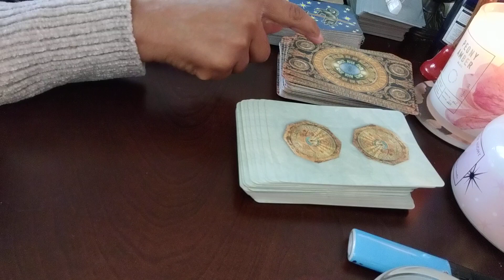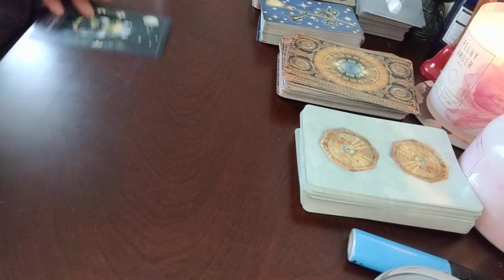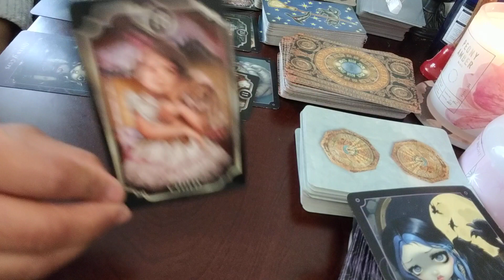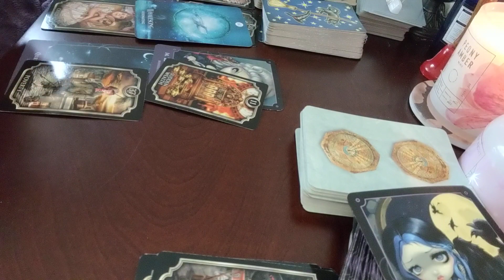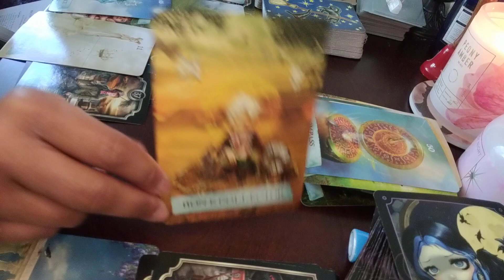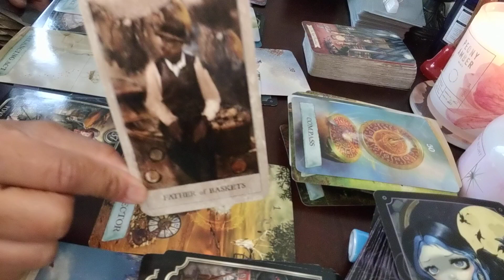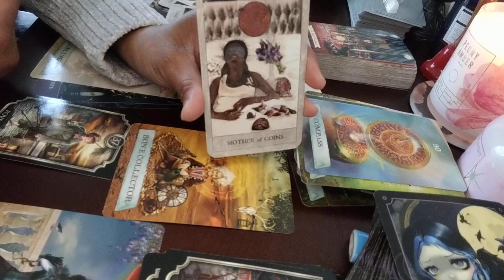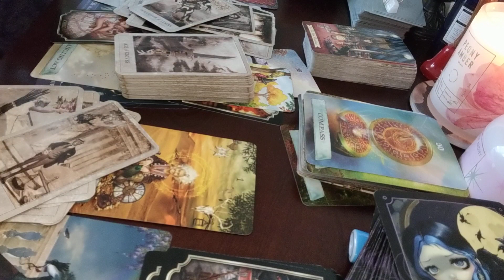⚖️ is coming to you. Childhood memories reveal 👿 manipulation that happened to you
Message from your Inner Child